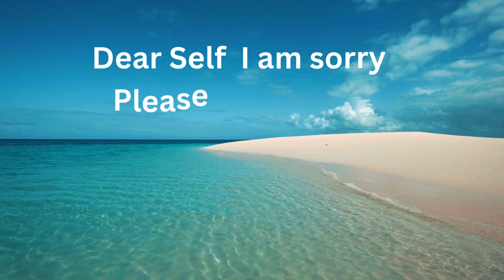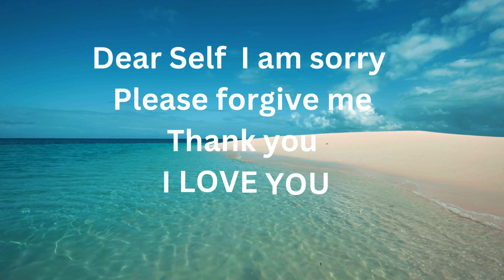peace to inner self with Ho oponopono prayer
Dear Self I am sorry Please forgive me thank you I LOVE YOU it clears all your blockages and give happy life.